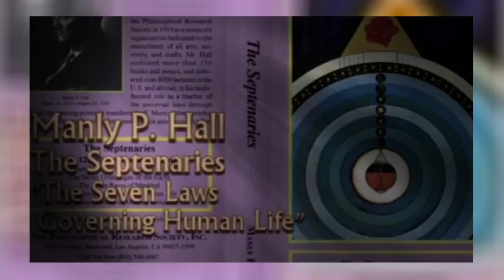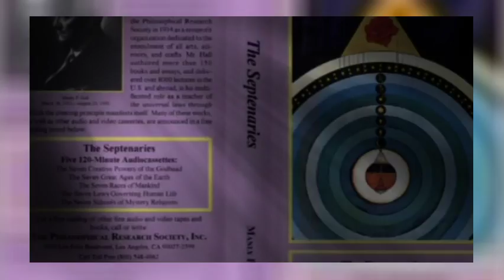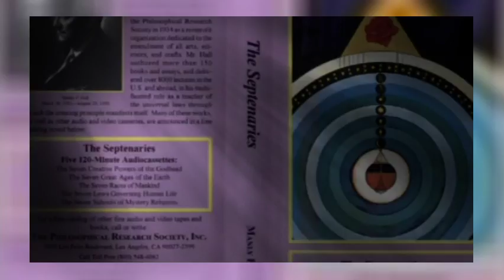Manly P Hall | The Seven Laws Governing Human Life spiritual philosophical lecture